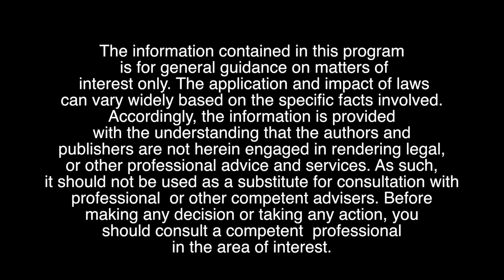Actors Hot Tub episode, on location for film "Bill Tilghman and the Outlaws"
In this episode of "The Actors' Hot Tub" we give you an inside look at us at work on location making the film "Bill Tilghman and the Outlaws", directed by Wayne Shipley.  Check out the terrific Old West back lot created by the production team.  We had fun with all the great people as well as horses and an authentic Model T Ford.